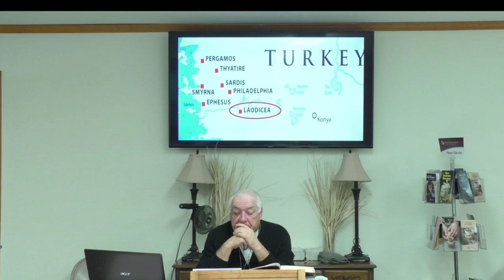Grace Lutheran Church, Crockett, Texas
Adult Class - Revelation - February 4, 2024